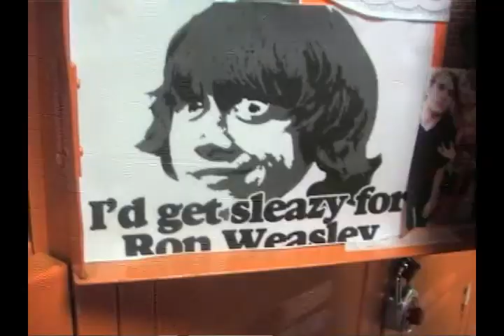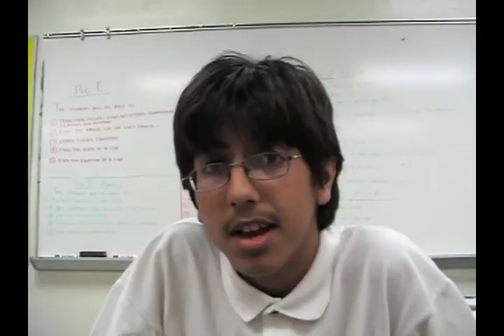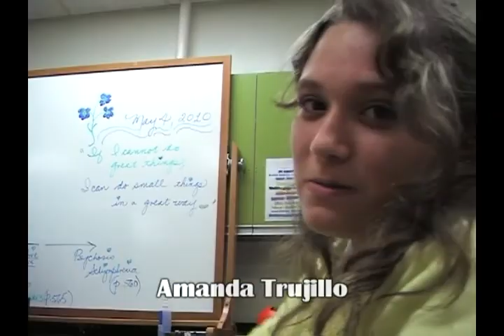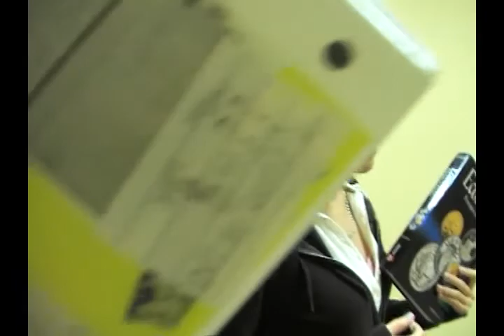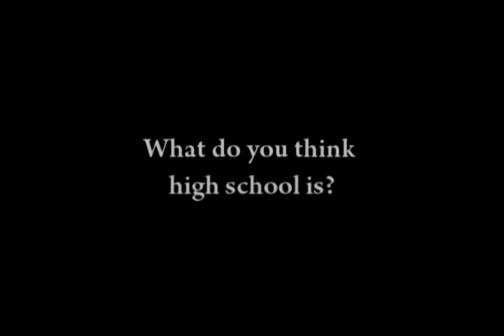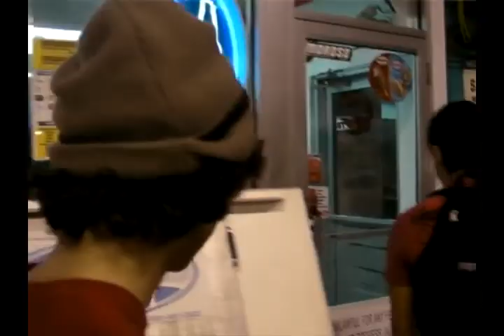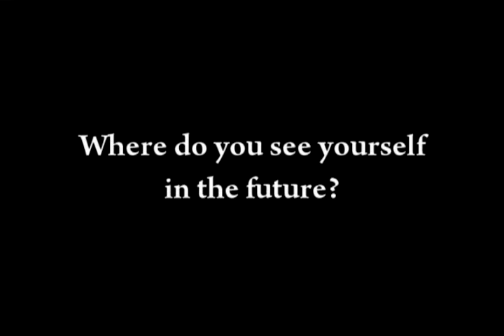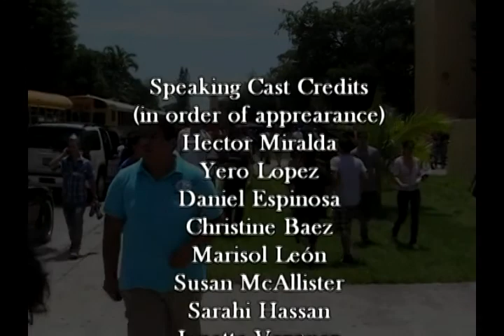The Sophomore Slump (2010)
The first-ever attempt at a documentary production from Tomás at Large, this chronicles some of the adventures, conversations, and overall times of my close friends during our sophomore year.